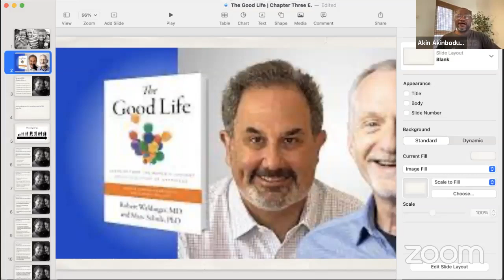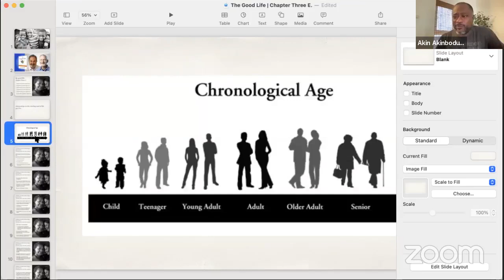Happy | Part Thirty-Three | Late life | Part One | The Saint.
Series: Book Club: Happy.